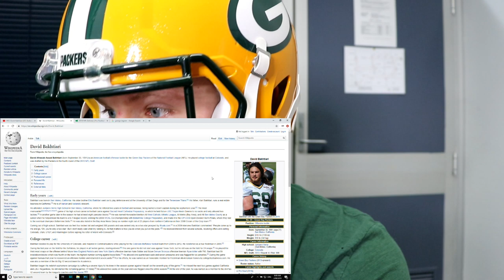Rugby Player Reacts to DAVID BAKHTIARI (T, Packers) #43 The NFL's Top 100 Players of 2019!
In this video I take a look at #43 on the list of The NFL's Top 100 Players of 2019, DAVID BAKHTIARI! (Tackle, Green Bay Packers)